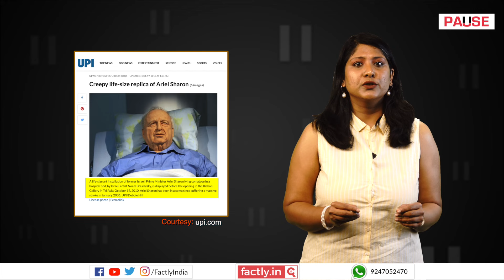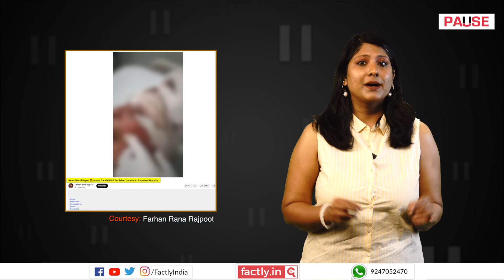FACT CHECK: Viral Video Shows Maggots Removed from Former Israel PM Ariel Sharon's Eyes & Ears?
A social media post claims that an accompanying video shows doctors removing maggots formed in former Israel Prime Minister Ariel Sharon's eyes and ears. We check the veracity of the claim in this video.